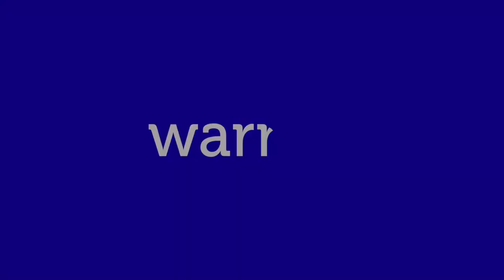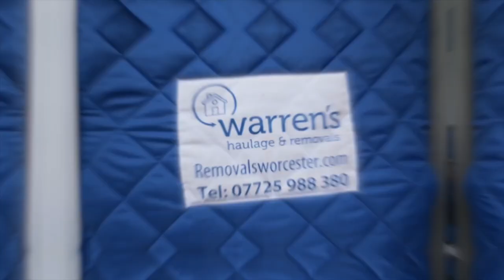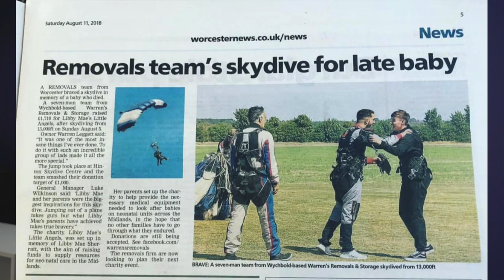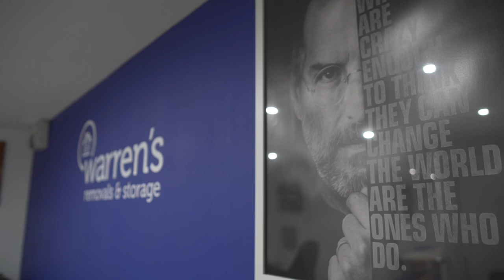Warren’s Removals & Storage - Warren’s Story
Warren started the company in 2013. He got approached by a videographer in February 2020 to capture his story. We hope you enjoy watching and learning about his passion. The outtakes at the end are especially funny. Thank you to BourneFocus film making 🎥